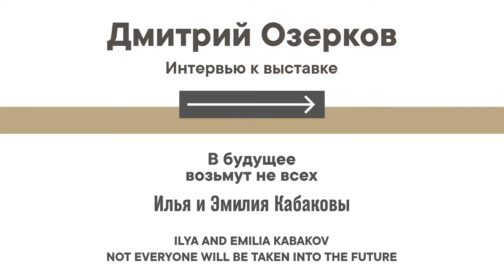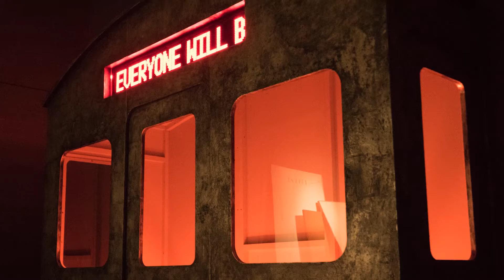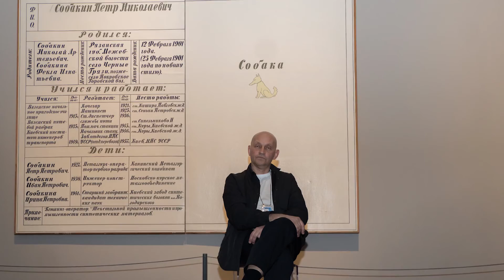Дмитрий Озерков. К выставке «Илья и Эмилия Кабаковы. В будущее возьмут не всех»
Государственный Эрмитаж подготовил серию видеоинтервью к выставке «Илья и Эмилия Кабаковы. В будущее возьмут не всех», в рамках которых искусствоведы, кураторы, арт-критики и художники рассказывают о крупнейших фигурах московского концептуализма, создателях жанра «тотальной инсталляции».
Дмитрий Озерков, заведующий Отделом Современного искусства Государственного Эрмитажа,куратор выставки, рассказывает об идее проекта, сотрудничестве трех музеев (Государственного Эрмитажа, Третьяковской Галереи и Галереи Тейт, Лондон), концепте экспозиции, ее пространственном и дизайнерском решении.